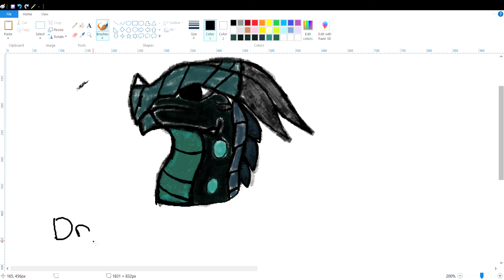Dragone Prt 2!